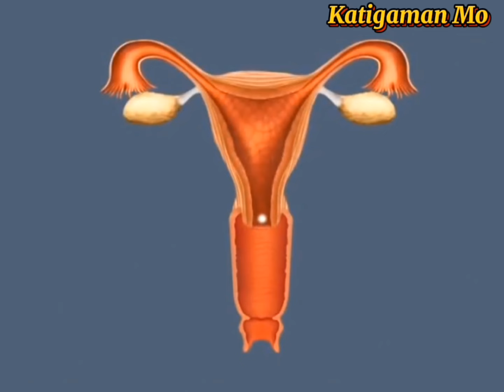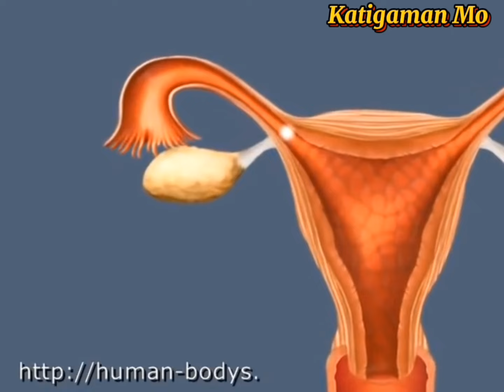Fertilization of human cells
This is the fertilization of the human cells